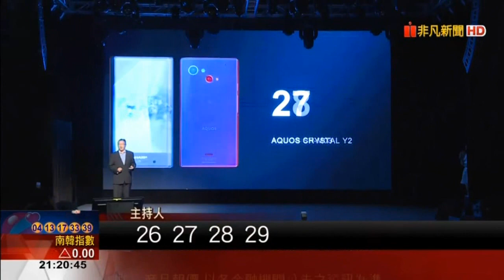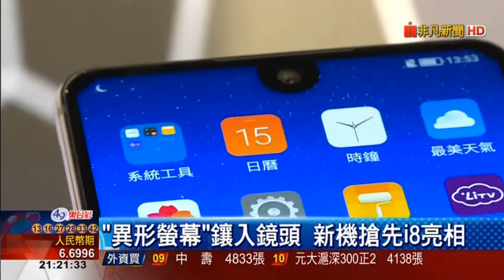夏普AQUOS S2全螢幕手機 首創異形螢幕切割 無邊框手機登台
夏普全螢幕手機S2登台首創異形螢幕切割 夏普無邊框手機亮相螢幕佔比達87.5% 螢幕佔比超越S8！有「美人尖」的夏普S2 無邊框手機登台 夏普手機在台將開賣4.9吋手感擁5.5吋全螢幕 鴻海當靠山夏普全螢幕手機登台攜台灣大攻高階機市場 夏普（Sharp）今在台宣布推出全新AQUOS S2全螢幕手機，全球首創採用FFD異形螢幕切割技術，將前鏡頭鑲入5.5吋螢幕中，是夏普第29款全螢幕手機，單機建議售價新台幣12990元起。

夏普手機事業部總經理郭文義表示，夏普於2000年推出全球首款搭載相機鏡頭的手機，2003年推出全球第一支百萬畫素手機，2008年推出折疊式旋轉手機，2013 年推出全球首款全螢幕手機，AQUOS S2是夏普第29款全螢幕手機。

夏普發布新聞稿指出，本次在台推出的AQUOS S2採用夏普面板最新FFD（Free From Display）異形螢幕切割技術，將前置鏡頭嵌入螢幕中，整體屏占比也提高到87.5%，讓5.5吋手機擁有4.9吋的手感。

AQUOS S2配有1200萬及800萬畫素的雙鏡頭主相機，能拍出背景虛化的景深效果，主相機也配置了F1.75大光圈，在暗光環境下能獲得更高的進光量。

AQUOS S2將有兩個版本，標配版為全球首款搭載高通Snapdragon 630八核心處理器的智慧型手機，高配版則採用高通Snapdragon 660八核心處理器。

AQUOS S2與台灣大哥大獨家合作，標配版單機建議售價12990元，8月下旬開賣；高配版單機建議售價15990元，預計9月下旬開賣。